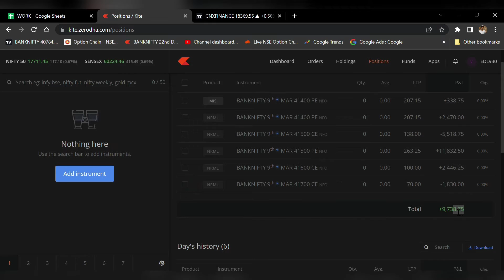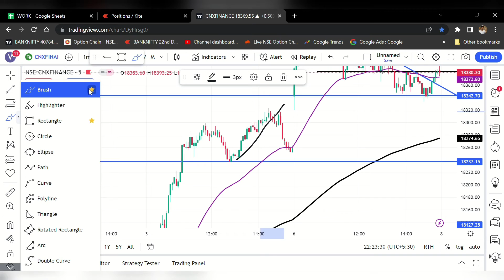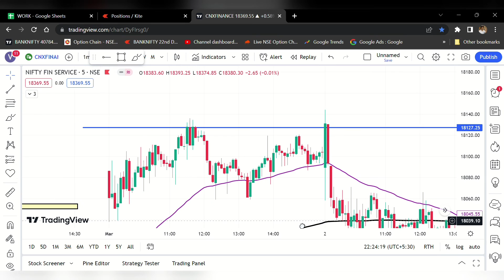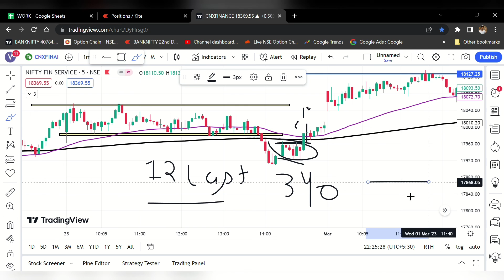Finnifty Expiry कैसे Trade करे ? Zero Hero Tips for Finnifty | Expiry Special Strategies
1. Equity Trading (Swing, BTST, Short & Long )
2. Daily Strategy of Option Trading
3. Nifty/Bank Nifty Premium Prediction
4. Option Chain Analysis
5. Daily Trading Strategy
6. Technical Analysis & Many More